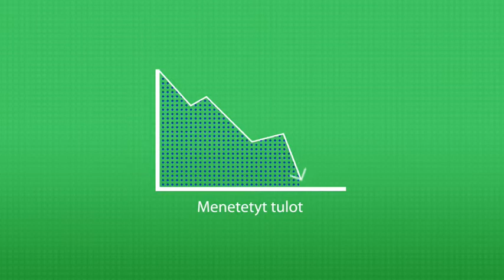Tapiola Henkilöturva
Inforgraphics special!!

Directed by: Mari Tolkkinen
Design by: Antero Nuutinen
Animation by: James Martin, Kiira Kalliomäki, Mari Tolkkinen
Sound by: Humina

Agency: Family / Eno
Client: Tapiola